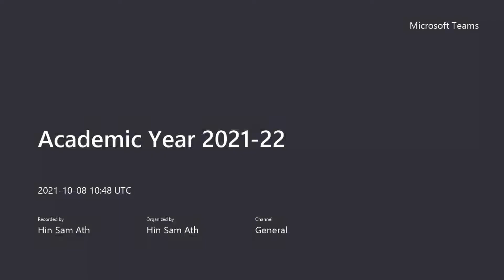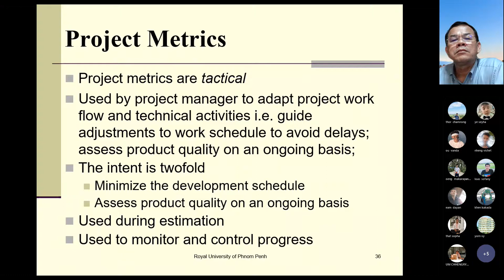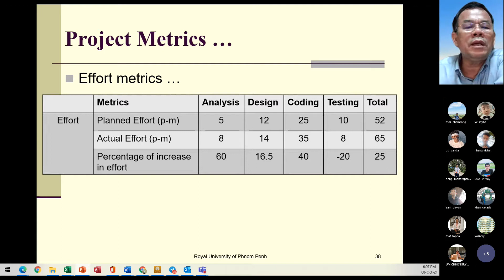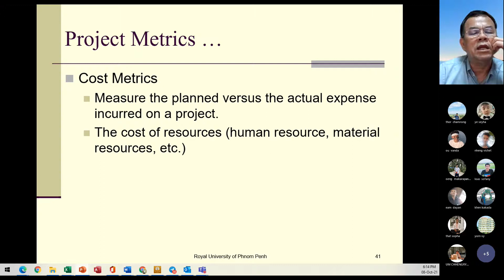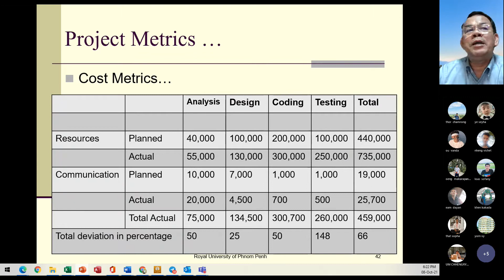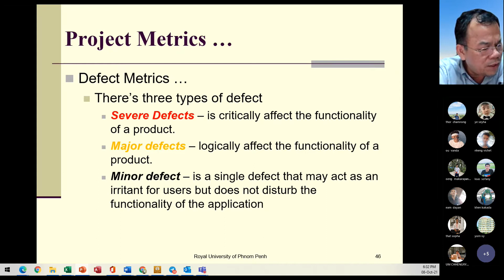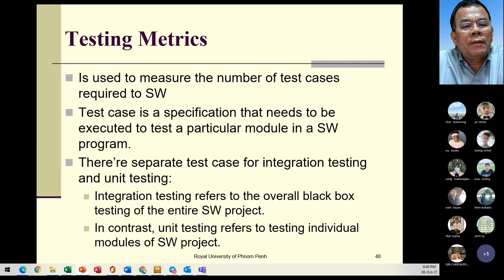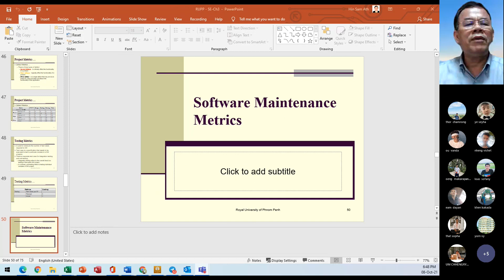SE and ITPM 1x11